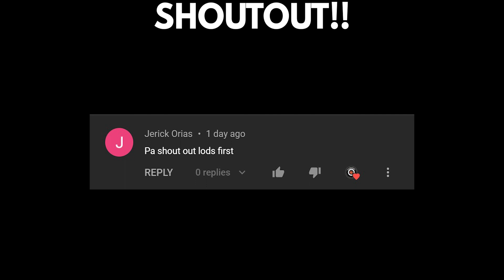PBA RECAP: KJ MCDANIELS 40 POINTS DINUROG ANG MGA PUSO NG NORTHPORT!! GOVS CUP 2021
CREDIT : @pbaconnect - twitter

FAQ:
Lorenzo Calosing
18
Male